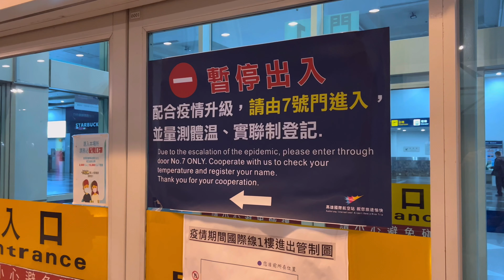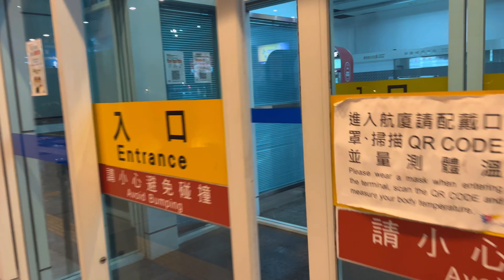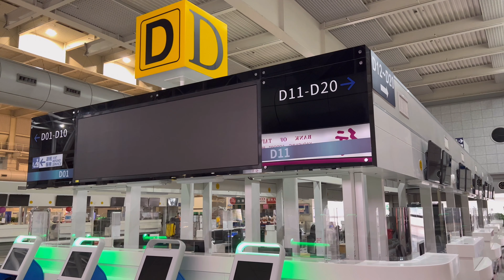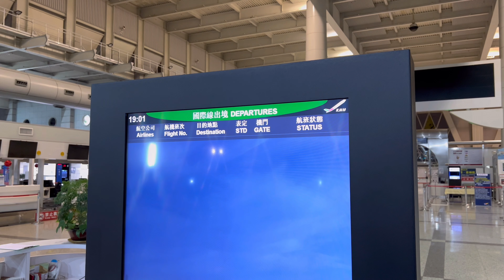【台湾/高雄国際空港の状況】人っ子一人いない!!完全営業停止状態!?｜沖縄人の台湾生活-Ver.153-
春節前の2022年1月29日に小さいながらも多くの利用者がいた高雄国際空港に行ってきました。
沖縄行の便もあったので何度か利用したことがある空港。
でも現在はこの状況下で利用者が全くいおらず、完全に営業中止状態となっています。
悲しい現実をご覧ください..。

 台湾旅行、留学、ワーホリ(ワーキングホリデイ)はもう少しの我慢ですね。。。。
今から台湾の旅(観光)のご用意を!!

【台湾/台南の夜散歩は綺麗すぎる～春節の提灯】普済殿-ランタンフェスティバル｜神農街｜沖縄人の台湾生活-Ver.152-
【台湾/迪化街-年賀大街】台湾は春節前で≪紅≫に染まっています｜六分埔禮品｜長安西路節慶禮品街｜沖縄人の台湾生活-Ver.150-
【台湾/春節(旧正月)前】信義エリアの三越から101/忠孝復興エリアはSOGO周辺の街歩き｜沖縄人の台湾生活-Ver.149-
【台湾/リターン!!地ベター(地ベタ座り族)!!台北駅】以前の様子に戻ってる!!??｜2022年1月2日｜沖縄人の台湾生活-Ver.148-
【台湾/若者で賑わう街!!西門町】ドンキー人気は少し落ち着いたかな!!??｜2022年1月1日｜沖縄人の台湾生活-Ver.147-
【台湾/人気屋台は今でも行列!?饒河街夜市】2022年1月2日｜沖縄人の台湾生活-Ver.146-
【台湾/鼎泰豊や思慕昔は元旦から営業中!!】2022年1月1日の永康街の様子｜大人、子供、ご老人たくさんの方が楽しんでます｜沖縄人の台湾生活-Ver.142-
【台湾/超いい感じ!!夕方の迪化街の様子】2022年1月1日｜新年から大賑わいの台湾風情のある街｜沖縄人の台湾生活-Ver.144-
【台湾/去年とは大違い!!地元民で賑わう士林夜市】2022年1月1日｜フードコートも元気が戻りつつある!!｜沖縄人の台湾生活-Ver.140-
【あれから2年...2022年1月1日の寧夏夜市の様子】歩けないほどの人混み!!｜沖縄人の台湾生活-Ver.139-
【最悪!?士林夜市の現状】2021年1月1日の士林夜市の様子｜寂しすぎる、フードコートの現実｜沖縄人の台湾生活
【九份の現状】2021/01/01 16:30　2021年、今年最初の九份の様子。去年と様子がだいぶ異なります。｜沖縄人の台湾生活
【西門町の現状】2020/12/31 16:30　2020年、今年最後の台北西門町の様子。去年と状況かだい
【台南/大東夜市の現状】大東夜市を散歩しながら夜市の現状と紹介。｜沖縄人の台湾生活｜コロナ｜2020｜11月｜Vlog｜VN
【悲惨!!六合夜市の現状】高雄最新情報｜2020｜11月｜沖縄人の台湾生活｜コロナ｜Vlog｜VLLO編集
【台湾の現状】最新情報｜2020年｜11月14日｜逢甲夜市｜コロナ｜沖縄人の台湾生活｜台中｜Vlog｜VLLO編集
【平日は静か!!台北駅地下街の様子】散歩気分を味わいながら台湾の今を見よう♪｜ほとんどの人が行ったことあるでしょう!?｜沖縄人の台湾生活-Ver.75-
【街並みは変わらず!!三越の裏通りの様子】散歩気分を味わいながら台湾の今を見よう♪｜行ったことあるでしょ!?｜沖縄人の台湾生活-Ver.72-
【台湾ロスの方へ!!お部屋で台北バスツアー♪/赤ルート】オープントップバスで台湾観光気分を味わってください。｜2021年1月の台北の様子｜沖縄人の台湾生活
【外出はしてるの!?旧暦大晦日の様子】2021年2月11日｜雙連街朝市｜迪化街｜西門町｜今年は多くのイベントが中止になりました…｜沖縄人の台湾生活
【台湾ロスの方へ!!お部屋で台北バスツアー♪第2弾/青ルート】オープントップバスで台湾観光気分を味わってください。｜2021年1月の台北の様子｜沖縄人の台湾生活
【無人!?桃園空港の現状】2021/02/10/13:30の様子。今日から春節連休がスタートだけど...人はいるの!?｜台灣桃園國際機場現況｜TaoYuanAirPort｜타이완 타오위안 국제공항
 【利用者はいるの?台北駅の現状】2020/12/31 14:30　2020年最後の台北駅の様子。台北駅-台北バスステーション-台北MRT(地下鉄)駅|沖縄人の台湾生活
【利用者多すぎ!!台北松山空港の現状】国内旅行が人気の台湾の今!|沖縄人の台湾生活-Ver.70-

台湾最新新型コロナウイルス情報〜士林夜市は今どんな状況？〜インリンが潜入
kimimaro
台湾夜市グルメを1000円で食べまくる！台北の寧夏夜市はミシュラン屋台もたくさん
Toyz
台北士林夜市四間平民美食評比！在地人推薦的口袋名單究竟如何？【美食公道伯】